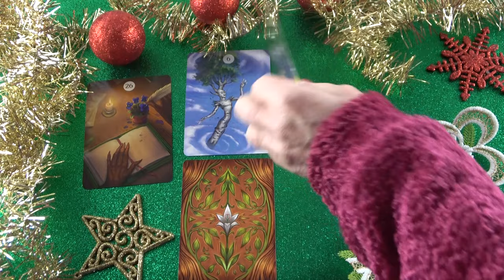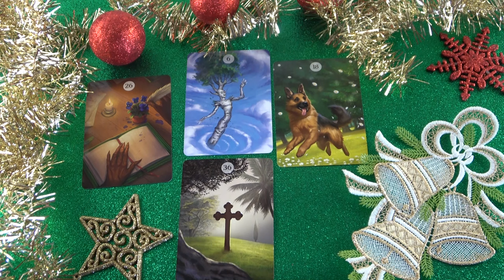Ő tervez veled valamit és erről beszélni fog❣